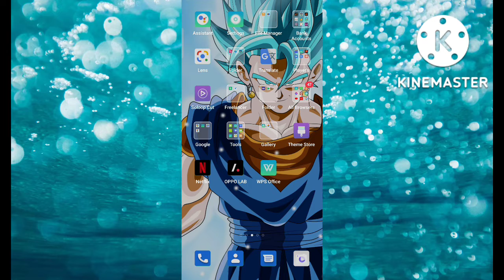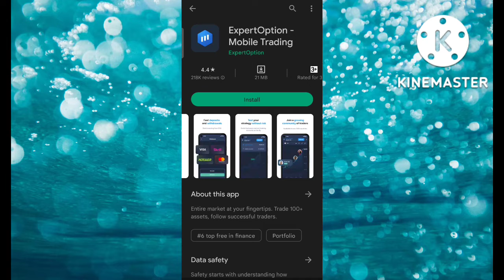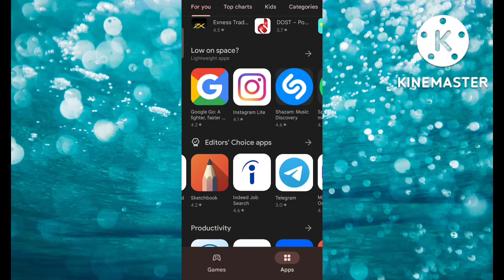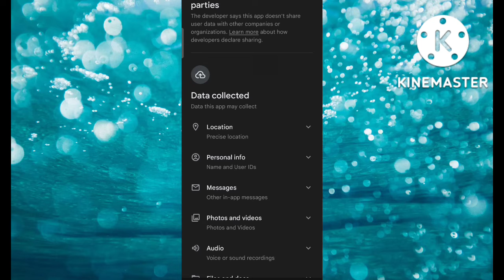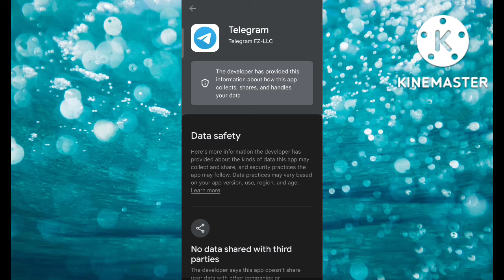Ek New Tarika Channel Ke liye Topic dhond ne Ka || How to Find Topics New Method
new YouTube channel topics/ideas
how to find trending topic for YouTube video 2022
how to find trending topics on YouTube 2022
how to find trending topics
how to find trending topics in your niche
trending topic par video viral kaise kare